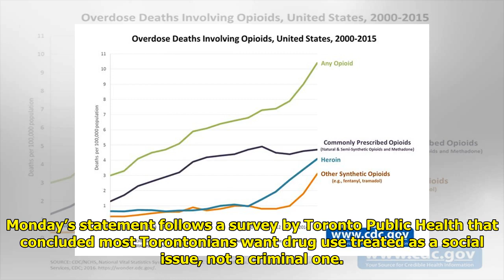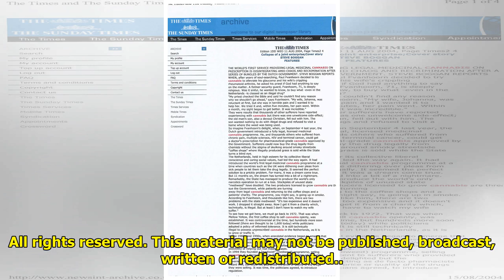Canada health official: Decriminalize all drugs Tiger Time!!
Tiger Time!!